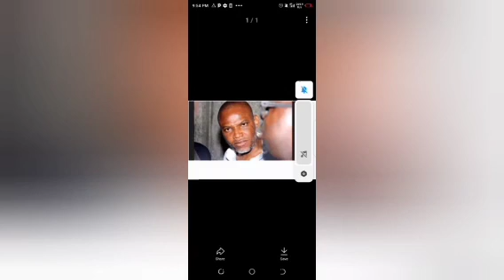TRENDING!! SECRET BEHIND NNAMDI KANU'S DISSAPEARANCE IN ÇØURT!! DSS